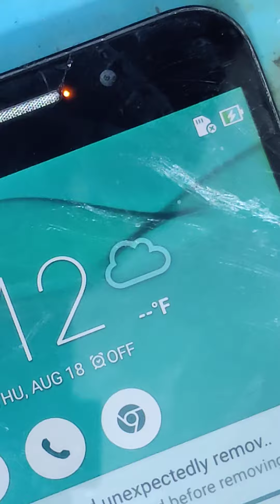asus zenfone max x010d slow changing problem solution। 100% problem solved